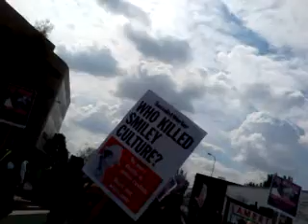Justice for Smiley Culture Rally - Apr. 2011